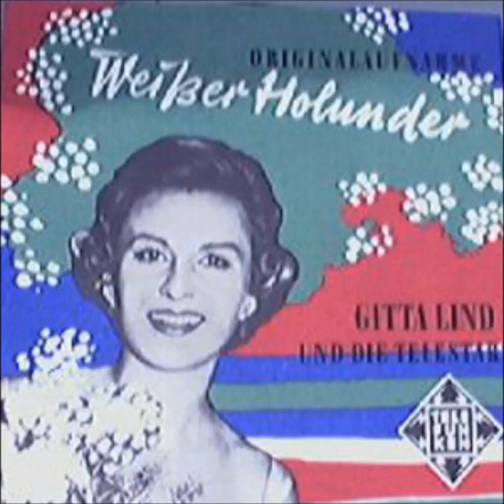Weißer Holunder - GITTA LIND